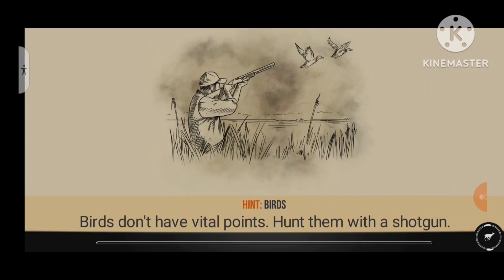How to play Wild Hunt:Hunting Games [3D]Beginners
Good hunting games. There is a lot to do:challenges. Have a great  scenery and animals I enjoy the games graphics and controls are good very funny  many animals  way that  appears too fast